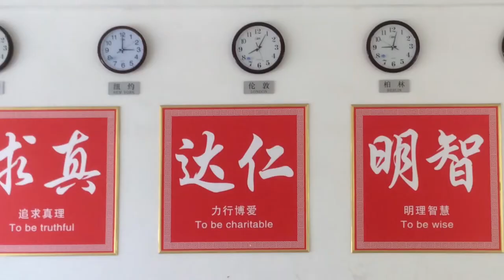China Study Tour 2016 - Yihai Garden Community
Yihai è un gruppo cinese che, fre le altre cose, costruisce quartieri residenziali e successivamente gestisce tutti i servizi della comunità (scuole, servizi per anziani, attività sportive, supermarket, verde comune, riscaldamento, ecc.). Nella comunità di Yihai Garden a Pechino vivono diverse migliaia di persone.